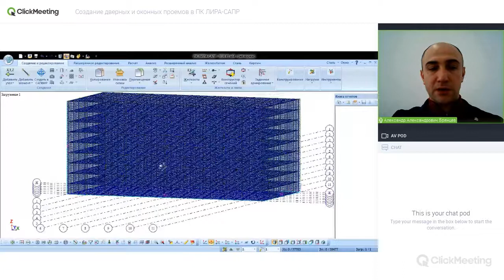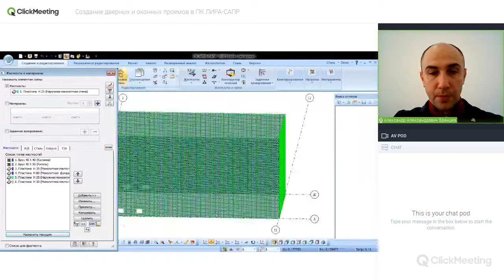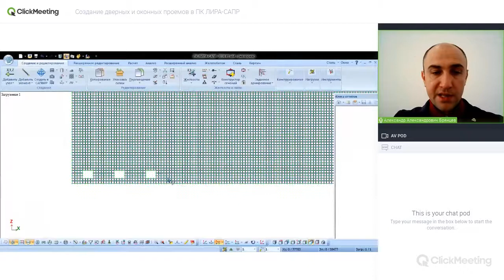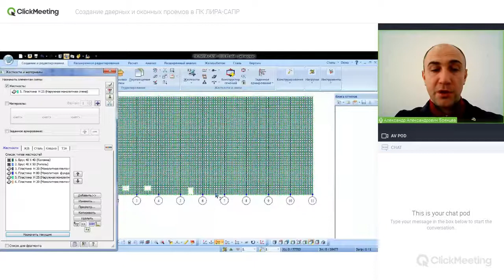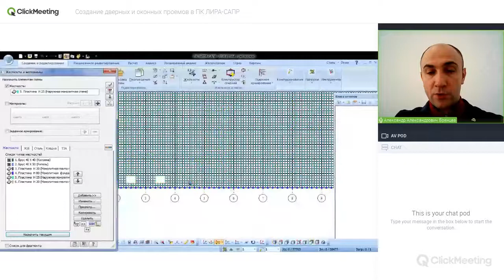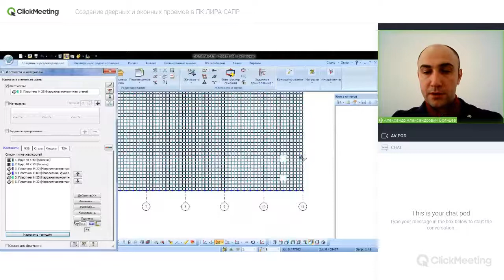Создание дверных и оконных проемов в ПК ЛИРА-САПР